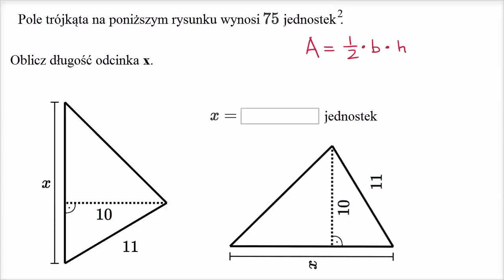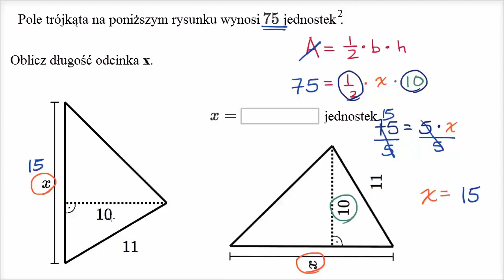Obliczanie długości boku trójkąta, gdy znamy jego pole i wysokość